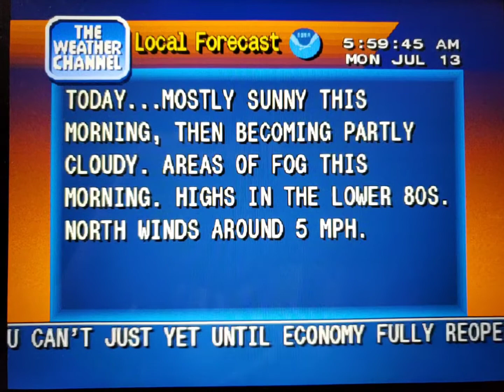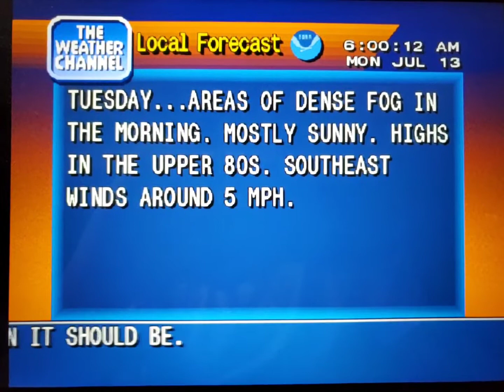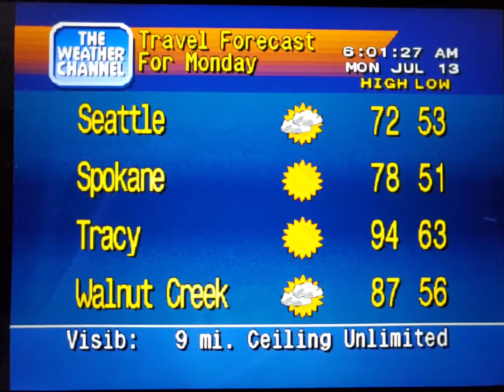WeatherStar 4000 Simulator July 13, 2020(4)